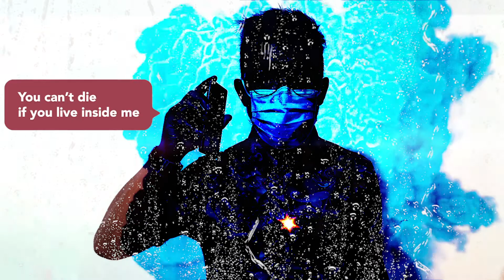NAWLIETH - PHONERING [LYRICVIDEO]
« Nous devons tous faire face à cette sonnerie de téléphone un jour ou l’autre »

Ce sont les premiers maux de cette chanson.

Ces mots me sont dernièrement parvenu le 03 décembre 2021, suite au décès de ma maman biologique que je n’ai connu qu’en juin 2019 (vas-y, chiale)

A dire vrai, je ne savais pas comment réagir.
Evidemment, la tristesse, la frustration et l’injustice menaient la danse mais…
nous nous connaissions tellement peu…et c’était difficile de communiquer avec elle car un AVC, réduisant sa communication verbale et sa gestuelle, était passé par là (Vas-y, re chiale)

J’ai voulu faire un speech à son enterrement mais…je ne me sentais pas légitime.
J’avais peur de passer pour ce 8ème enfant, celui qui a été adopté, qui ne connait rien de la famille, des coutumes du pays, celui en trop, …et qui en fait des caisses alors qu’il ne l’a jamais vraiment connu.
Et puis je ne crois ni en Dieu ni aucune divinité quelle qu’elle soit, j’ai horreur des longues processions et des longues messes, ça me met mal à l’aise (aucune offense envers les croyants, chacun fait et croit en ce qu’il veut)

Alors je n’ai rien fait, j’ai « subi » et j’ai tristement regardé la famille subir.

Puis la vie continue. Puis j’ai connu des gens. Puis une de ces personnes m’a prêté une guitare. Puis un soir, entre 2 blagues pas drôles de ma douce dont elle seule a le secret, j’ai joué un truc.
J’ai enregistré le riff, sans réussir à l’enrober de paroles.

Il y a une semaine jour pour jour vers 03h00 du matin, tout est sorti d’un coup.(titre)
Le lendemain et le surlendemain le chant était enregistré.

Je suis né un 16 janvier.
Cette maman biologique est née un 17 janvier.
Mon ego surdimensionné se dit que j’ai dû être un sacré cadeau d’anniversaire pour elle.
L’enfant à l’intérieur de moi s’est dit que ça serait sympa de lui faire, à mon tour, un cadeau aujourd’hui.

Cette chanson est pour les gens qui ont appris la perte d’un proche par téléphone ou par message.
Cette chanson est pour les gens qui apprendront la perte d’un proche par téléphone ou par message.
Cette Chanson est pour Françoise Fricot, Jenny Tossé et Afzal Bundhoo.

Bon anniversaire 2ème Maman.

LYRICS PHONERING

VERSE1
We all have to face this phonering someday.
Or a message that can numb your limbs.
We think existence is neverending,
’Til the radio waves bruise your screens.

GUITAR SOLO

VERSE2
Locking momentum into a room.
Wandering into seas and oceans maze-shaped,
Drowning into tears that I illumed.

CHORUS
Don’t re-write history. Don’t cry, it’s hard to breathe.

VERSE3
We’ll all have to face this phone call, stillness.
Most of us, we heal through decibels.
All your pain and suffering I witnessed,
All of me is sick to say farewell.

PRECHORUS
Don’t re-write history. Love, smile, it’s time to grieve.

END
Goodbye

And it’s hard to talk about death
But I hope that you’re fine where you left.
I don’t have all the words so I sing
You can’t die if you live inside me.